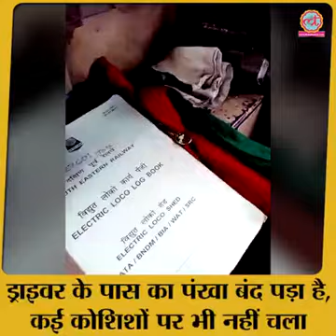भरी गर्मी में रेल ड्राइवर कैसे घंटों चलाते हैं ट्रेन, इस वीडियो से पता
Indian railway